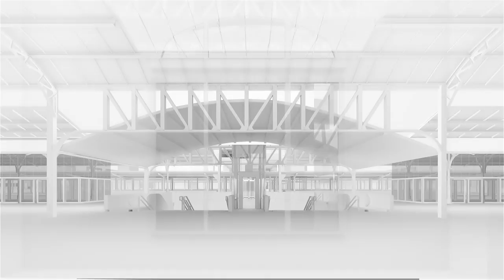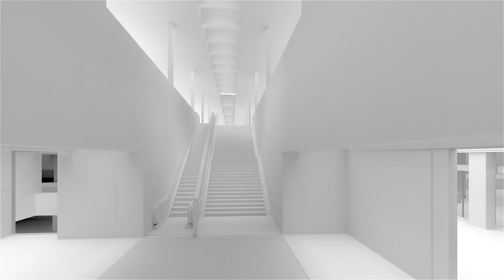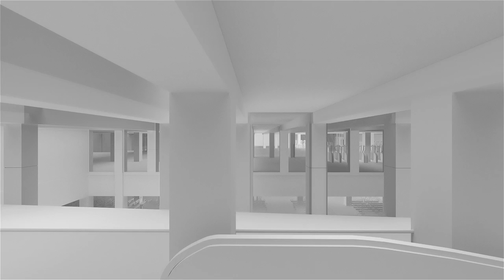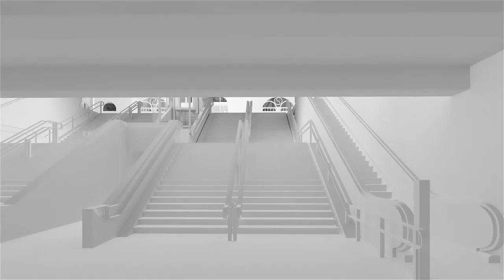Ontwerp voor verbouw monumentaal station Groningen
Groningen heeft een van de fraaiste monumentale stationsgebouwen van Nederland. Het station maakt al sinds 1896 grote indruk op vele reizigers. Dat bijzondere reisgevoel gaan we als ProRail in opdracht van provincie en gemeente Groningen nog meer vergroten door een aantal ingrijpende vernieuwingen en aanpassingen op en rond het station. Strukton Civiel is voorkeursaanbieder en maakte dit ontwerp.